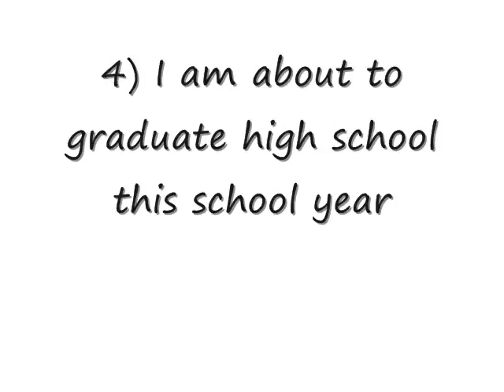I've Been Tagged Again!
3rd time uploading!
Grr you YT grr!

Anyway it sucks because I dont have what I need. I'm having tech problems.